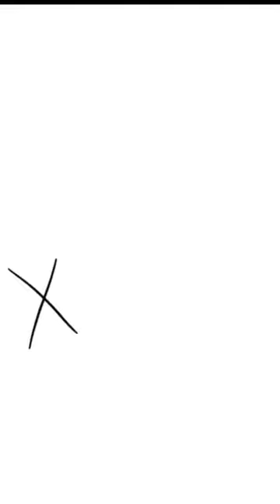CRAZY High School Stories